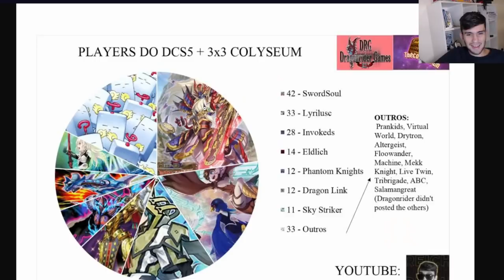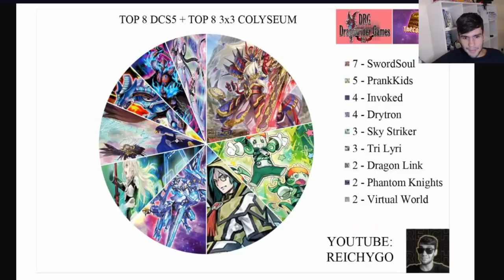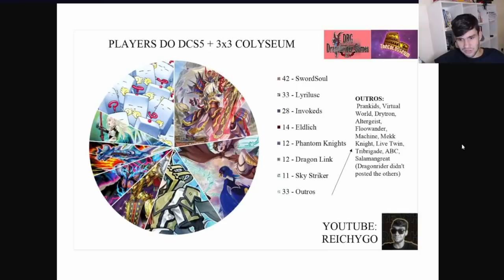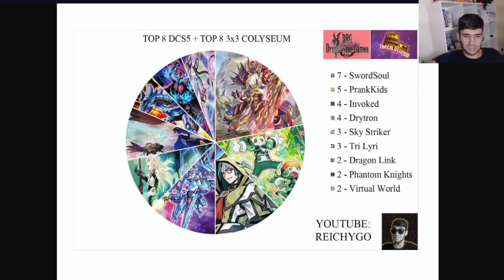O METAGAME GIROU E PRANKKIDS VOLTOU! COMENTANDO RESULTADO DOS TORNEIOS!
Seja membro deste canal e ganhe benefícios:
Element4, maior loja de cardgame do Piauí e patrocinadora oficial do canal